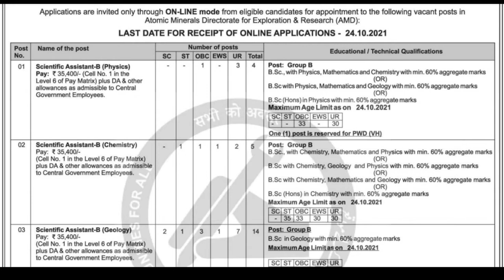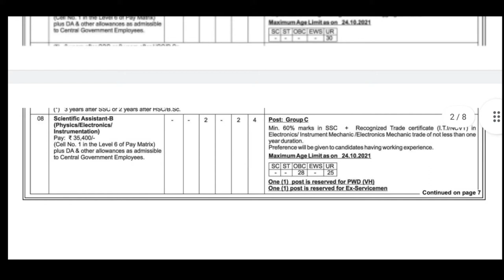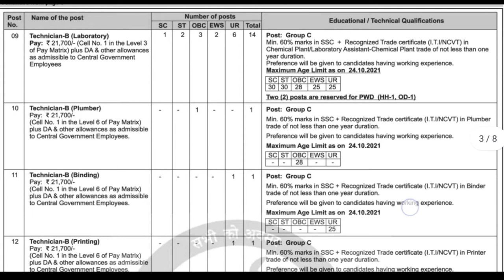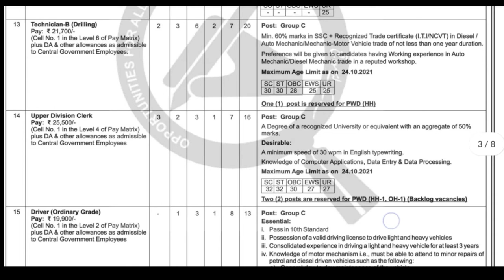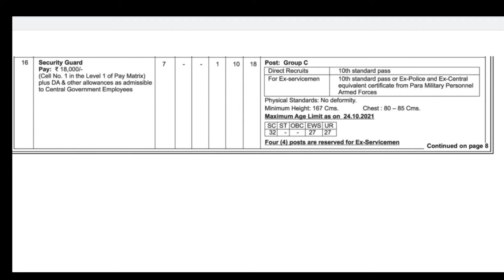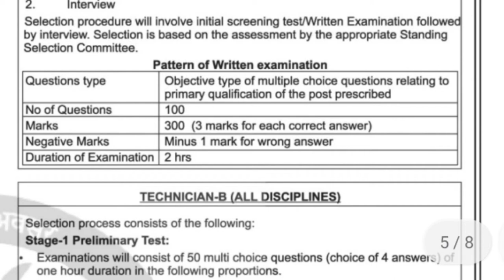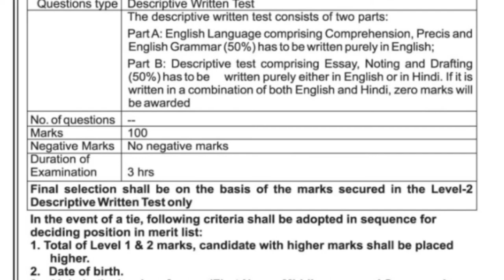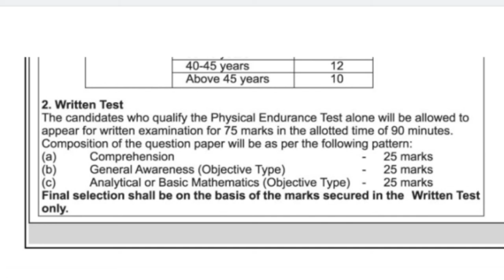Department of Atomic Energy Recruitment 2021 in Telugu|Smart Online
atomic Minerals Directorate for Exploration& Research Notification 2021, AMD Notification 2021,AMD Recruitment in Telugu 2021, Smart Online, Scientific assistant B jobs vacancy barthi 2021, AMD Technical-B jobs vacancy,UDC jobs vacancy, Security Guard recruitment 2021, Driver jobs vacancy, ITI jobs vacancy, Diploma jobs vacancy, Degree jobs,10th jobs